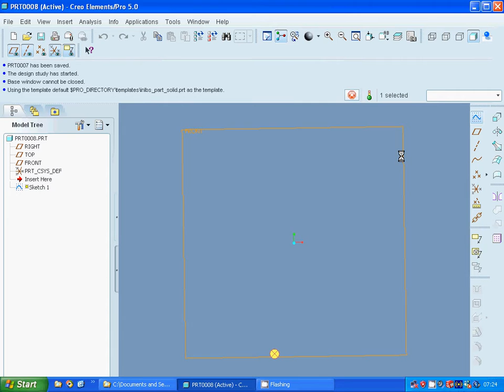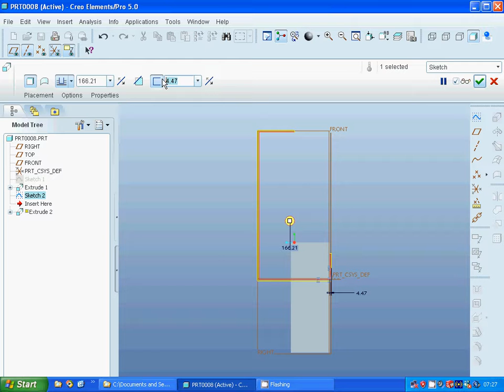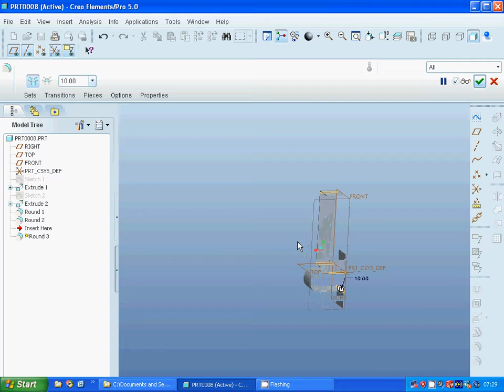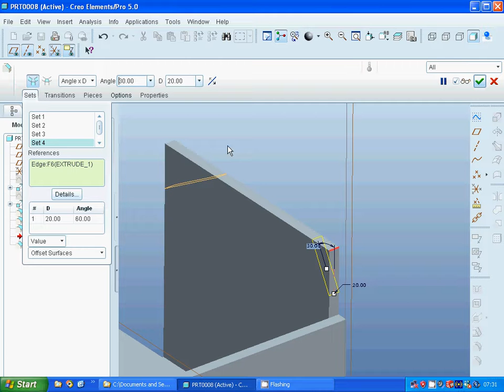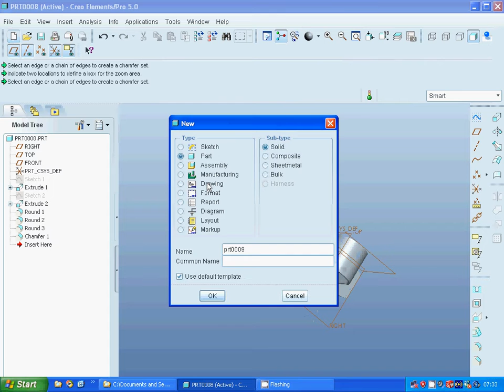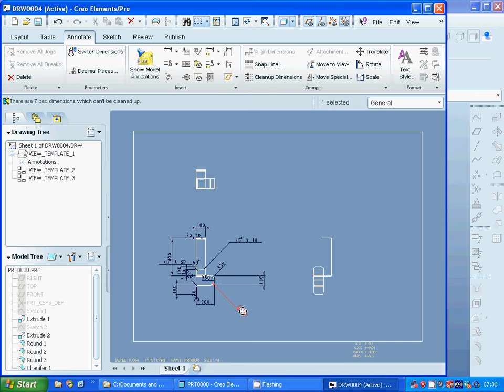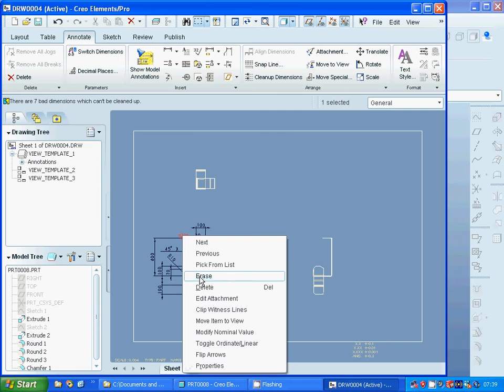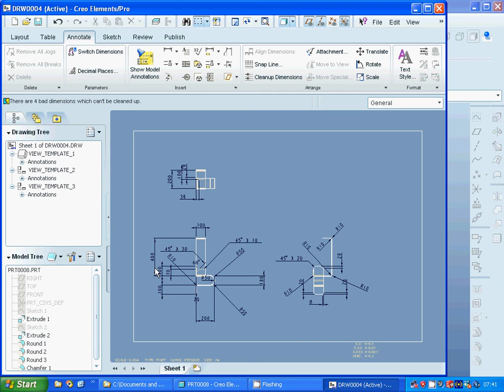proE chamfer and filltet